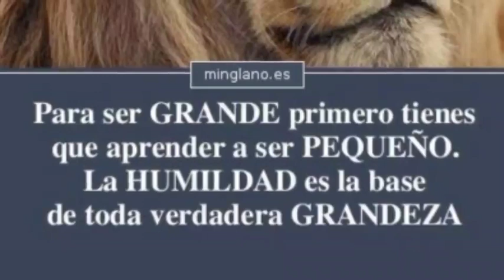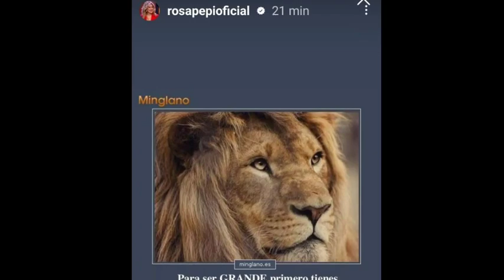Rosa Benito y su MENSAJE OCULTO a Rocío Carrasco por la DOCUSERIE en el nombre de Rocío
Cosméticos, hogar...